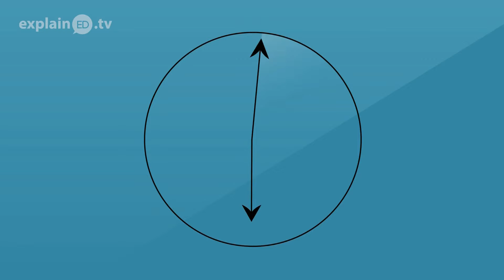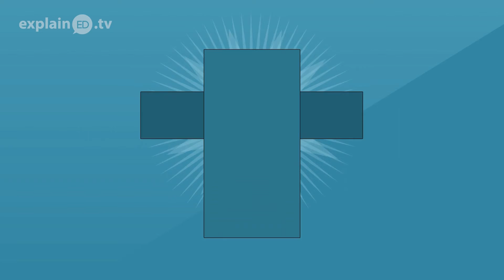"Children As Agents of Transformation" explainED by Mirjam Kumdee - Dutch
Having grown up in communist Germany but currently living in Thailand, Mirjam Kumdee, Co-Founder of Bless Chiang Mai, offers her unique perspective on children's potential. Seeing various cultural obstacles and mindsets, she believes there's so much more available than we are currently seeing. Check out this animation to hear her thoughts.